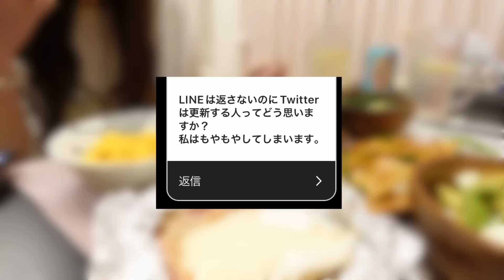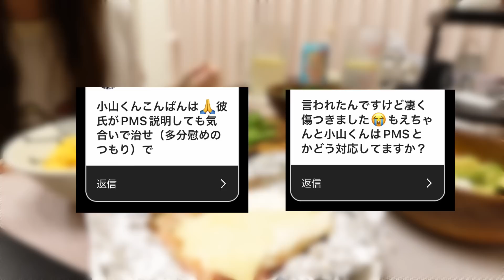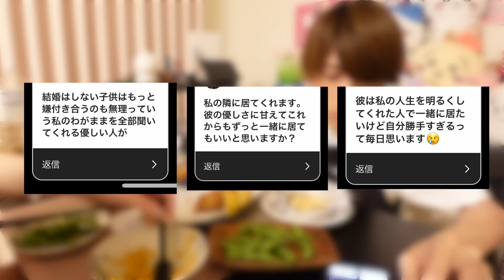【おうち居酒屋開店！】大食い彼女に居酒屋メニューを振る舞いながら質問コーナーする！！！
答えきれなかった質問答えます！

Q.食費管理どうしてますか？食べたいもの重視か予算内でやりくりですか？
A.基本は食べたいもの重視ですが、スーパー行った際は安くなるようにはしています！（割引とか必要なものだけ買うとか！）最近は物価高すぎて困っています。

Q.食ちゃんと小山くん2人のイベントの予定はありますか？
A.今の所ないです！でもいつかやりたいな〜とかは思います！食太郎のイベントは事務所がガッツリ組んでくれたのですが、小山は事務所には入ってないのでそこら辺が難しそう。

Q.よく見る料理系YouTuberさんいますか？
A.料理系YouTuberというよりシェフがやってるYouTubeは見ます！最近だと賛否両論の笠原さんの動画よく観ます。

Q.営業してます。対面で話すよりも電話が超苦手です。どうしたらいいでしょうか？
A.小山ももえちゃんも電話が大嫌いすぎて困ってるくらいなのでアドバイス等難しいです涙、弟が営業職なので今度聞いて見ます！

Q.逆に視聴者に質問ありますか？
A.どんな動画が見たいか気軽にコメントに書いてくださるとスクショして悩んだ時に見たりします！どしどしどうぞ！食太郎の大食い企画（お店の紹介）もお待ちしております！

Q.おすすめのドレッシング知りたいです。
A.「理研のノンオイル くせになるうま塩」が一番もえちゃんの反応がいいです！

Q.お二人とたろまろちゃんの好き嫌い、アレルギー知りたい！
A.小山→エビカニ、果物系、蕎麦などがアレルギーです！あとはなんでも好き！
　もえちゃん→なんでも好き！
　たろまろ→犬用のものならなんでも食べます！

Q.小山くんのスキンケア気になります。
A.化粧水、乳液、洗顔は無印！パックがルルルンピュア青！

Q.最近おすすめのNetflixありますか？
A.最近全然見れてないのでNetflixオールタイムベストドラマ紹介します！『マニアック』『このサイテーな世界の終わり』が神です、特にマニアックはガン刺さりでした。ちなみにTwitterのヘッダーはマニアックのエマストーンです！

Q.お魚料理あんま見ないけど苦手ですか？
A.苦手です！！2人とも焼き魚に対して熱が低いってのもありますが経験値が低いです。動画になってるのはサーモン系とアクアパッツァぐらいかも！今後作りたいです！

質問ありがとうございました！定期的にまたやります！

⇩SNS⇩
もえちゃん/三年食太郎